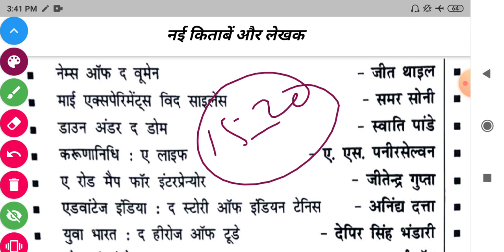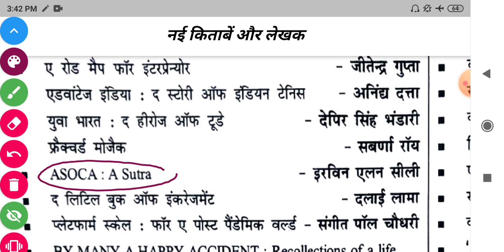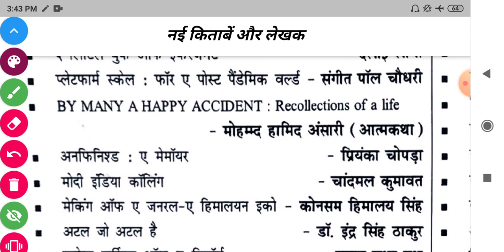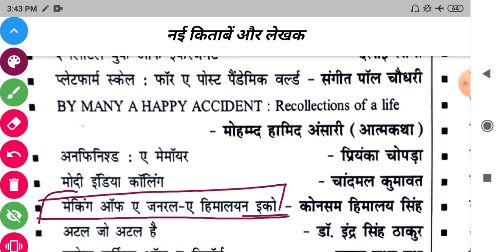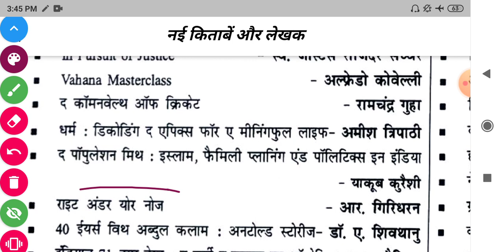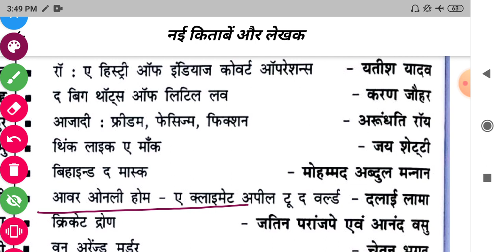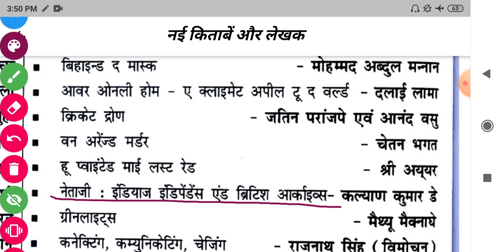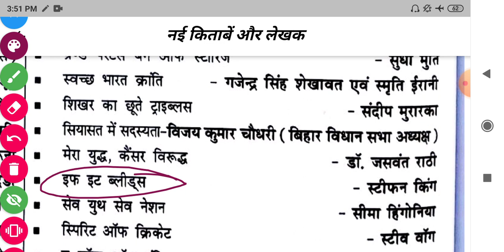(पुस्तके और लेखक 2020-21)👉Static gk Topic:-8 [Target:-45 Topics].